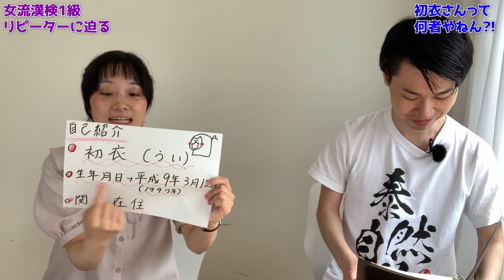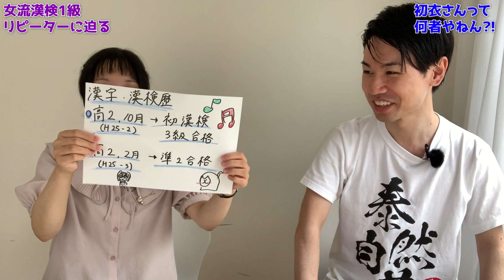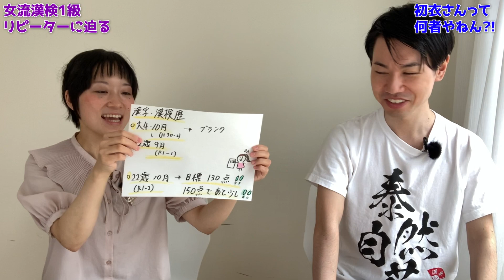【稀有】女流漢検1級リピーター！波瀾万丈な過去を大公開！！【自己紹介編】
◆漢字のライバルが現れたので四字熟語でバトルしました。【あびさんコラボ】

◆ナイトプールに行っても漢字バトルを繰り広げる男達【ラグーナテンボス】

【自己紹介】

漢字系YouTuberのおっじ～である。
漢字の面白さを伝えるために日々勉強しているぞ！

そうしてくれたらチャンネルの主が泣いて喜ぶぞ！
コメントも待ってるぜ！！

◆実績
・漢検1級合格［令和3年度 第3回 初合格］

他、バンダイナムコエンターテインメント『太鼓の達人』様

00:00　あいさつ
01:01　タイトルコール
01:32　初衣さんの自己紹介
03:34　漢検歴　小・中学生
04:11　漢検歴　高校2年
05:38　漢検歴　高校3年
08:00　漢検歴　大学1年
10:54　漢検歴　大学2年
12:04　漢検歴　大学3年
14:49　漢検歴　大学4年
16:44　漢検歴　22歳2月～
18:02　漢検歴　23歳6月～
18:32　漢検歴　23歳2月～
19:47　次回予定
20:08　エンディング